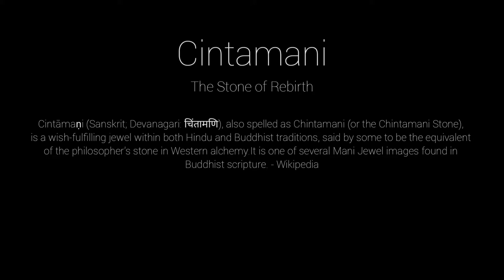CINTAMANI - The Stone of Rebirth 2/22/2021 Collection